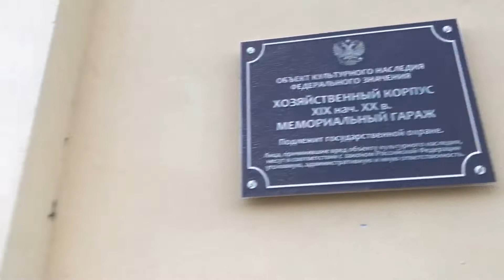Музей крестьянского быта. ЛЕНИНСКИЕ ГОРКИ. Ленинские сани - уникальный Rolls-Royce.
Всем привет, добро пожаловать на мой канал, меня зовут Марина, я работающая мама и у меня двое замечательных детей, Дима (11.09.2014) и Мирослава (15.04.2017). Наши видео про нашу жизнь, обзоры покупок, поделок, игры детей, прогулки, поездки. Мы будем рады поделиться с вами частью нашей жизни!